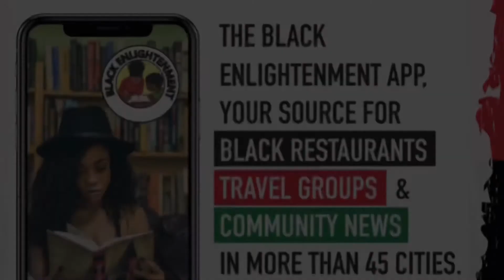Wednesday Enlighten Restaurant To Visit: Ms. Mary’s Southern Kitchen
We’re back with another episode spotlighting another awesome black owned restaurant in the DFW. Today we are highlighting Ms. Mary’s Southern Kitchen. The his is a soul food restaurant located in Coppell, TX. She is serving some delicious soul food and this is a spot that you should visit.